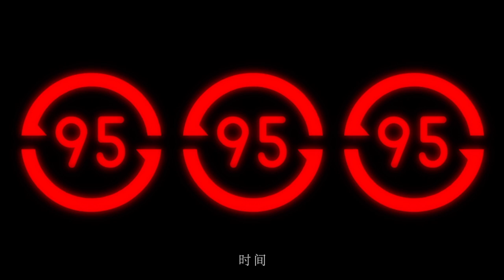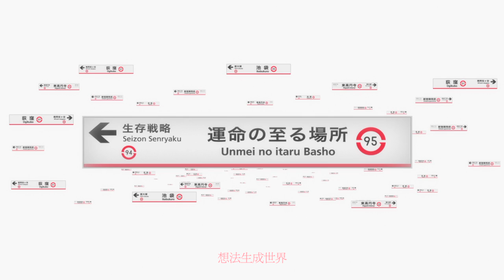[Kunihiko Ikuhara/几原邦彦混剪] [MAD?]Teenager Revolution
比起剪辑更像是拼贴...
这个名字和这个视频纯属强行引申了这个intro
有可能会翻成英文再发一遍，不过反正也没人看，都一样。
剪东西很好玩捏

原素材：《MAWARU-PENGUINDRUM》《Revolutionary Girl Utena》《Sarazanmai》《LOVE BULLET-YURI KUMA ARASHI》

天边是那被点亮的城市，
一切都像是真的。
这种气泡游戏已经玩了那么多次 ，
每次都感觉不一样。

直觉告诉他：
它是全部，
它代表全部，
全部都是它，
全部都在它身上体现，
它是一切的根源。
星空大地 草丛蝼蚁 时间以及互相彼此，
都是这个身体，
以及他自身，
都是自身的记忆。

但是为什么要分离？
为什么石头是石头，
而不是它？
反而把他绊倒在地
为什么是碰撞？

那个软弱的自我，
承担着全部梦幻。
以及梦幻生出来的梦幻。

他经历着所有人的黑夜，
他的命运关系着所有人的命运，
杀了它，
一切都会消失。

为什么平静
又为什么要战斗
为什么总是这么及时
为什么总是来临
永远来临

为什么又真实到难舍难分。